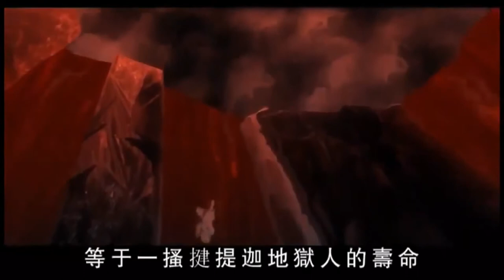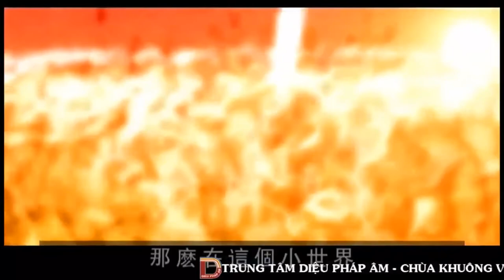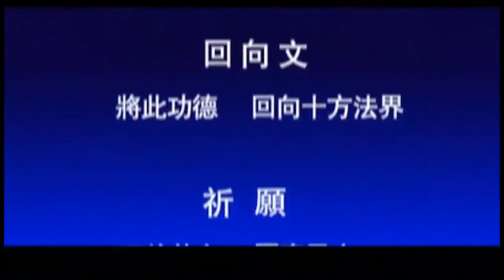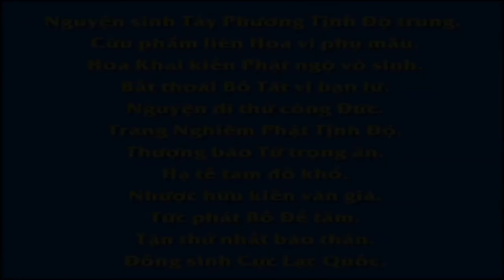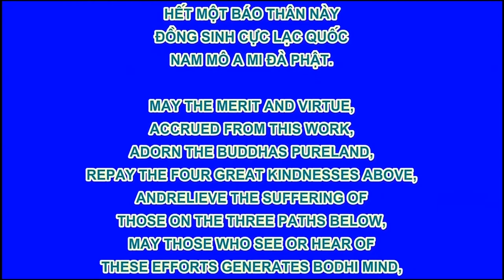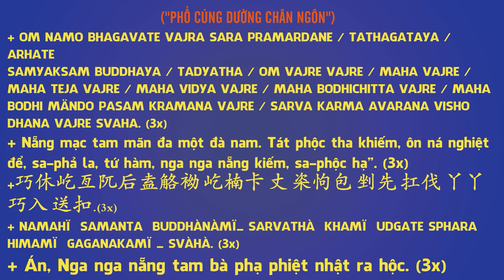Địa Ngục Ký Sự Tập 4, Phim Hoạt hình Phật Giáo, Pháp Âm HD